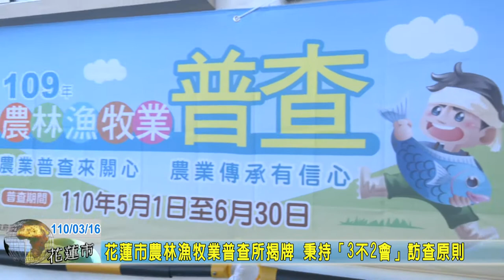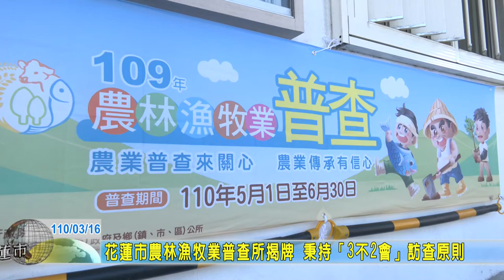20210316 08 花蓮市農林漁牧業普查所揭牌 秉持「3不2會」訪查原則